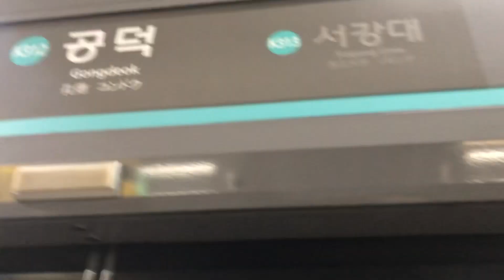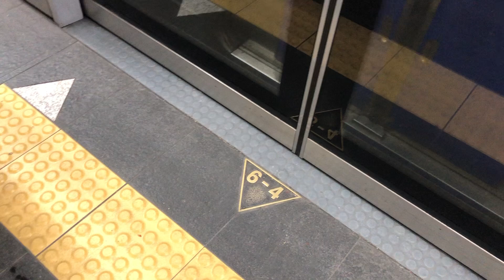20230120 경의중앙선 공덕역 진입 (팔당행 열차)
20230120 경의중앙선 공덕역 진입 (팔당행 열차)